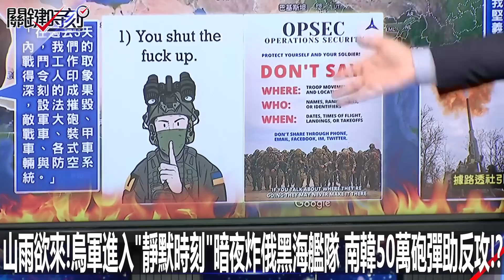山雨欲來！烏軍進入「靜默時刻」暗夜炸俄黑海艦隊 南韓50萬砲彈助反攻！？-0426【關鍵時刻2200精彩3分鐘】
山雨欲來！烏軍進入「靜默時刻」暗夜炸俄黑海艦隊
南韓50萬砲彈助反攻！？-0426【關鍵時刻2200精彩3分鐘】
00:00 Youtube準時上傳